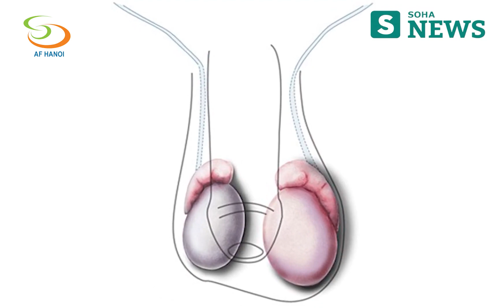[Sức khỏe Tình dục] Nam giới sử dụng biện pháp tránh thai có giảm khả năng sung mãn lên đỉnh